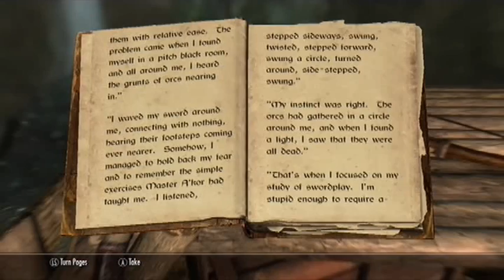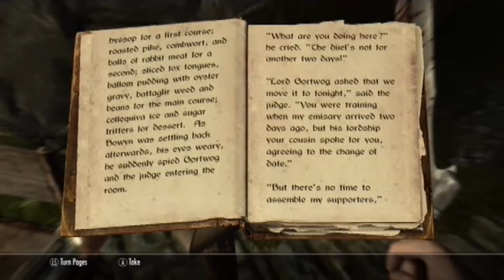Let's Play The Elder Scrolls V Skyrim - 10